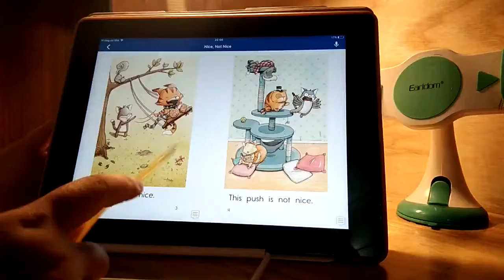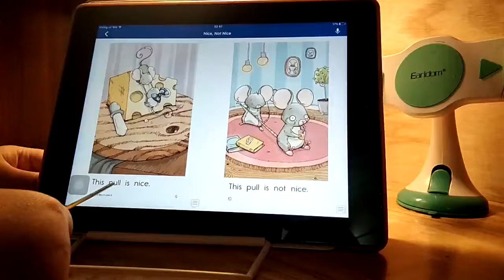BMyC Challenge 2019 - Nguyễn Thanh Tú 2013 - Nice, Note Nice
Bạn Nguyễn Thanh Tú (2013) đọc truyện Nice, Not Nice tham gia chương trình BMyC Challenge 2019 để giao lưu và học hỏi các bạn.